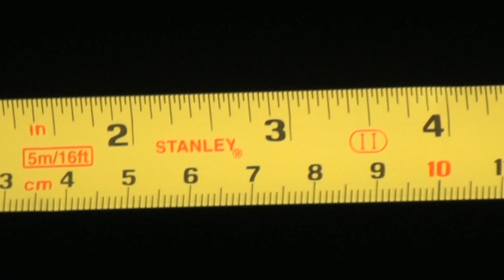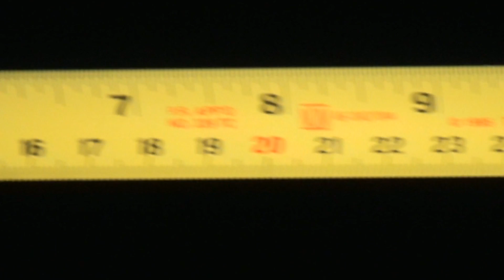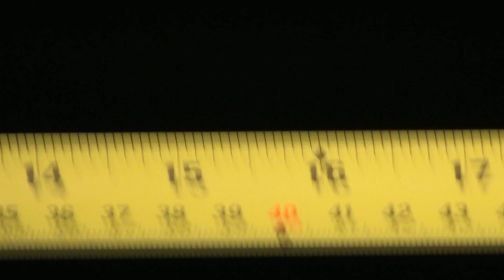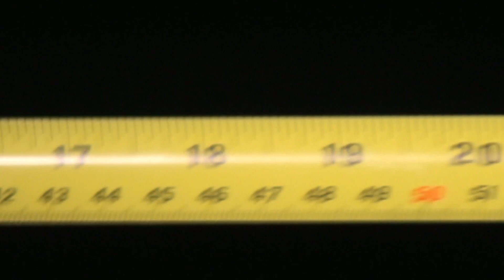Legally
Written in 1983, I don't think this is a bad song, but the musical arrangement is wooden and lumbering. It's definitely a piece of fiction, like all my songs, because when I wrote it the content couldn't have been further from my mind. At the time I was using a Fender Stratocaster guitar into a Fender Twin Reverb or Fender Vibrolux amplifier. I had an ARP Axxe synthesizer and a Casio keyboard. Drums are from a Roland TR606. I recorded onto a 4-track Tascam 244 Portastudio and mixed onto a Revox PR99 reel-to-reel. The mic is a Shure SM58.